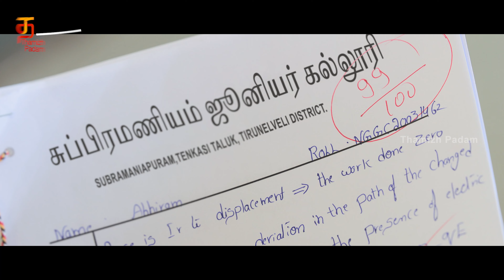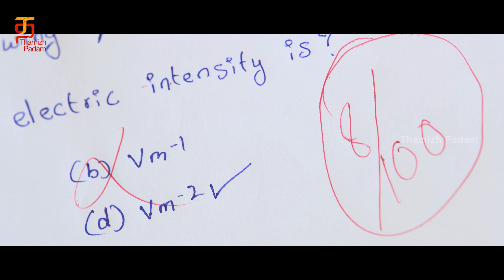டேய் கார்லா பொண்ணு இருக்காடா 🤩 | Thank You Tamil Movie | Naga Chaitanya | Raashi Khanna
டேய் கார்லா பொண்ணு இருக்காடா 🤩, Thank You Movie Scenes on ThamizhPadam. Thank You 2023 Tamil movie stars Naga Chaitanya, Raashi Khanna, Malavika Nair, Avika Gor and Sai Sushanth Reddy.

Directed by Vikram Kumar, music by Thaman S and produced by Sri Venkateswara Creations.